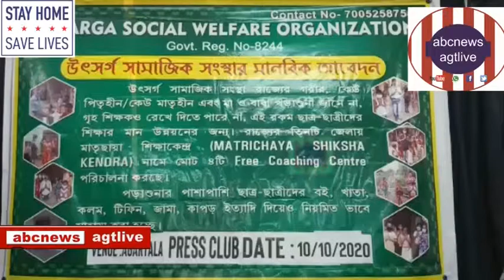UTSARGA SAMAJIK SANGSTHAR MANABIK ABEDAN,OCT.10,2020